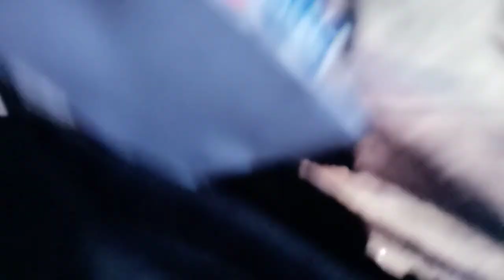3rd game-Dammam troupers vs Born again